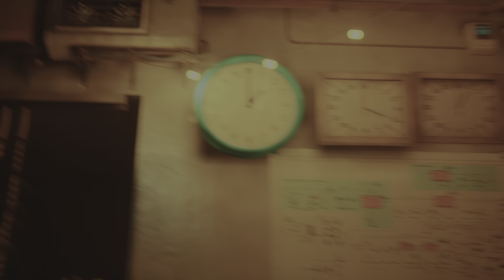(Ps5) Stray: BACK IN THE SLUMS/ Pt 3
Got to collect a few items for a few people , almost out these slums man